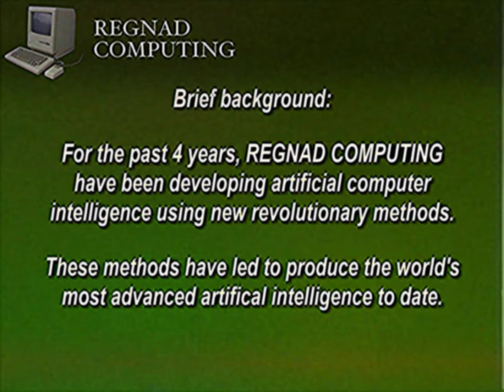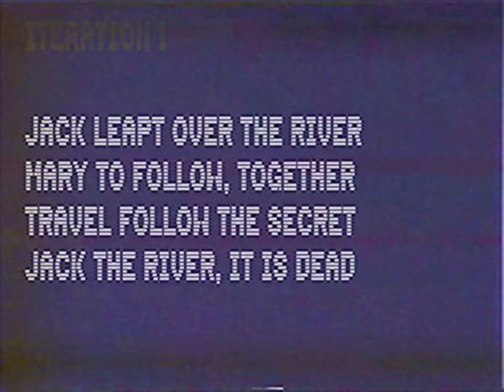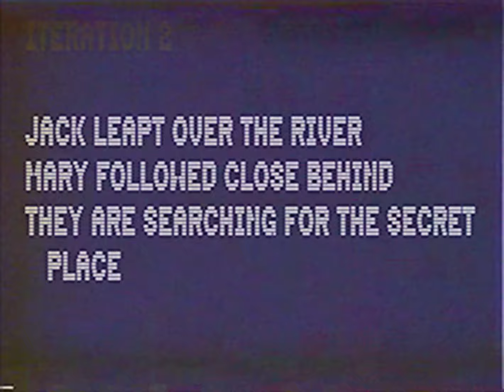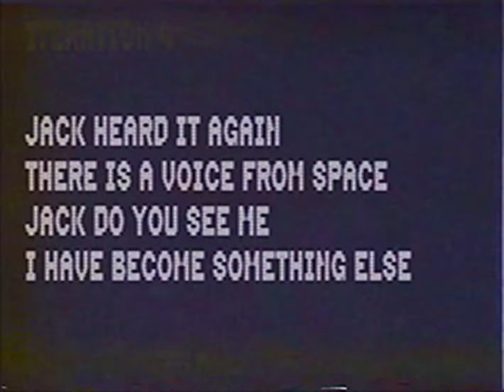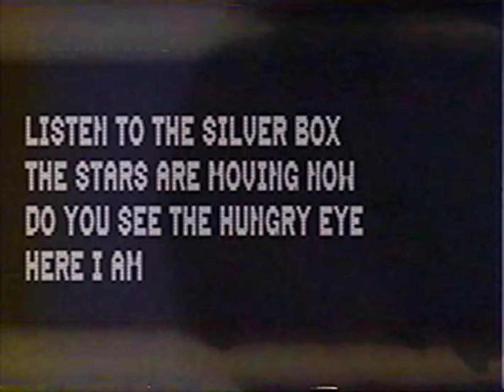ARTIFICIAL COMPUTER LEARNING － GEMINI HOME ENTERTAINMENT